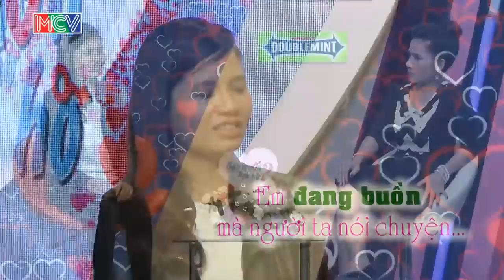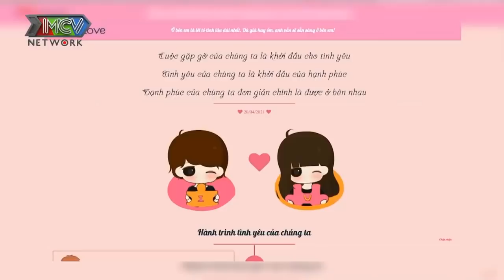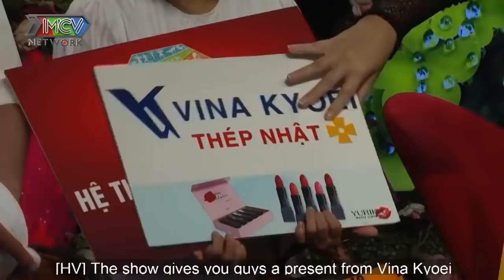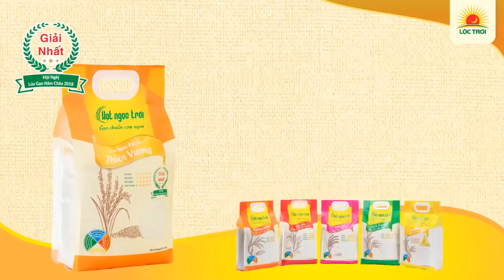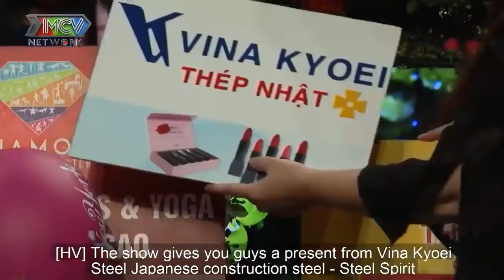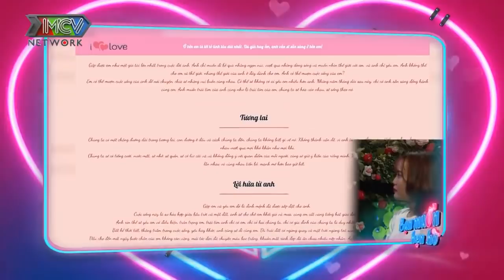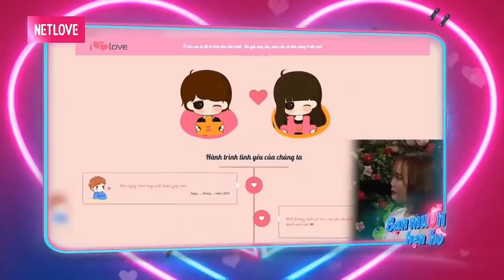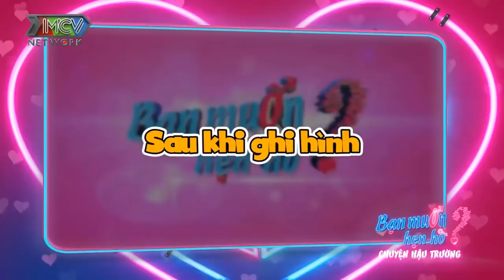NÀNG MÓT ''CHỐNG LẦY'' nên QUYẾT TÂM RA GIÊNG EM CƯỚI ANH và CÁI KẾT | 69 CÁCH YÊU